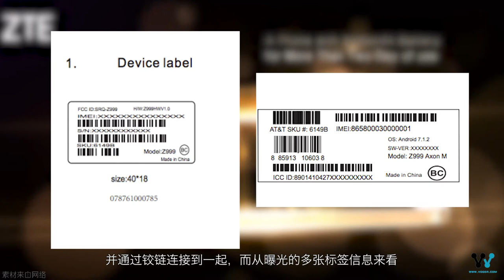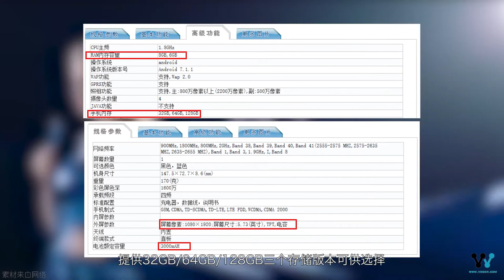「科技V报」中兴折叠手机现身FCC网站，卡西欧发布新款自拍神器-20171010